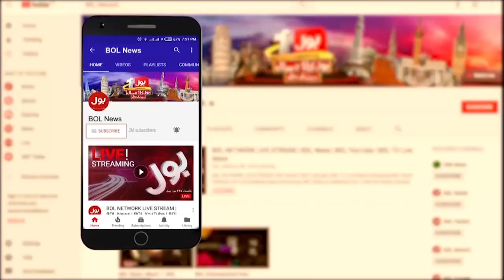Noor ul Arfeen said I LOVE YOU to PTI's Akram Cheema | Live Show Comedy | Meri Jang